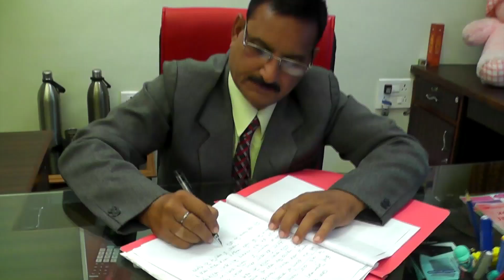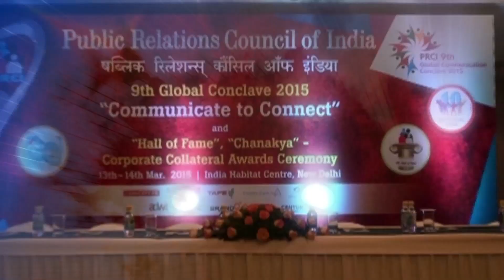Samadhan | Ep 615 |Happiness | Bk Suraj Bhai Ji | Brahma Kumaris